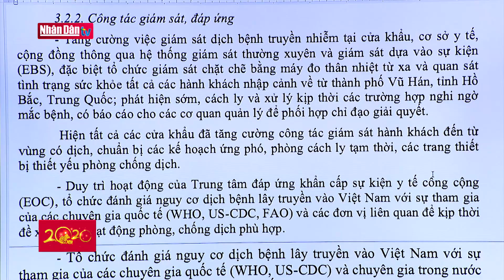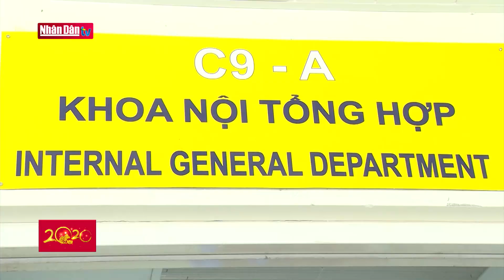Việt Nam chưa ghi nhận trường hợp bệnh viêm phổi cấp do virus Corona